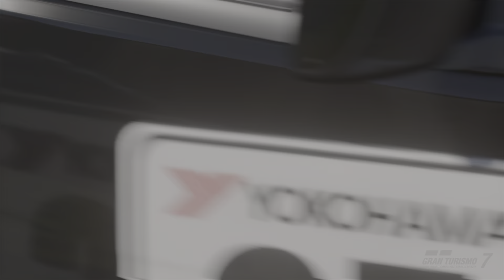Gran Turismo 7 • MokkaPower • Toyota Hiace ~ Engine Swap: Subaru BRZ Drift Car • Gameplay #153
Since its debut in 1967, Toyota's Hiace cab-over commercial van has gained international recognition for its utility and reliability. The fifth-generation H200 model, introduced in 2004, is still in production due to regular updates. It offers various configurations categorized by body length, width and roof height, with options for 2.0-liter or 2.7-liter gasoline engines and a 2.8-liter diesel engine.
The Van DX model featured in Gran Turismo 7 is a basic version with standard dimensions of approximately 4.68 meters in length, 1.69 meters in width and 1.98 meters in height. It is powered by a 2.0-liter gasoline engine and a 6-speed automatic transmission, with rear-wheel drive. This 4-door version lacks a right-hand sliding door and can seat up to nine passengers. The second and third rows of seats can be folded down to create a luggage area about 2.44 meters long.

Daijiro Yoshihara, known as 'Daichan', is a Japanese drift driver who won the Formula D championship in 2011 and has competed since 2004. In 2017, he drove a modified "Falken Tires/Turn 14 Distribution BRZ '17," featuring a Rocket Bunny V3 aero kit and a surprising 7-liter turbocharged V8 engine that produces approximately 986 BHP, controlled by a Motec M800. The car includes a 4-speed transmission, reinforced drivetrain and suspension, and advanced braking systems. Although he finished 6th in the 2017 series, he delivered impressive performances that captivated spectators.

In a world where practicality meets sheer absurdity, the Toyota Hiace decided it was tired of hauling cargo and wanted to flex its muscles in the Nürburgring circuit! :D
So, it swapped its engine for the one from a Subaru BRZ drift car. The Hiace now boasts a mind-boggling 1195 BHP and a torque of 1364 Nm, all while weighing in at a hefty 1298 kg! :O
Meanwhile, the BRZ, with its 1232 BHP and 1402 Nm, is ready to defend its title as the drift king.
As the race begins, the Hiace shoots off the line like a bat out of hell, tires screeching and doors rattling, leaving a cloud of confusion in its wake. The BRZ drifts gracefully around the corners, feeling a bit like a ballerina next to the Hiace, which is more akin to a hippo trying to do ballet! :D
On the straights, the Hiace unleashes its power, rocketing forward like a delivery truck that just found out it had a turbo boost. The BRZ, not to be outdone, hugs the curves with finesse, showing the Hiace that style still matters.
Halfway through the lap, the Hiace's driver realizes that cornering isn’t its strong suit. With every turn, it sways like a giant jelly, while the BRZ seems to pirouette with ease. But just when you thought the Hiace was out of it, it found an unexpected advantage: the sheer terror it instilled in other drivers. Cars cleared out of the way like they were being chased by a stampede.
As they approach the final stretch, the Hiace puts the pedal to the metal and the crowd goes wild. The finish line looms and both vehicles barrel toward it, one a drift machine with precision and the other a van on a mission.
But, who won? The Hiace, with its absurd horsepower and unexpected charm, or the nimble BRZ with its drifting prowess? ;)